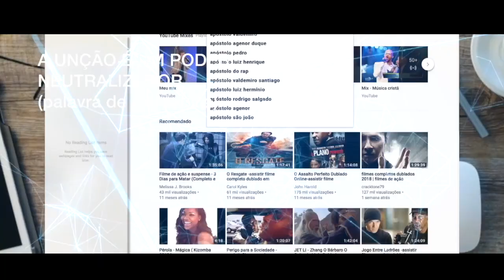Profecias, Curas e Libertações-Apóstolo Onório Cutane